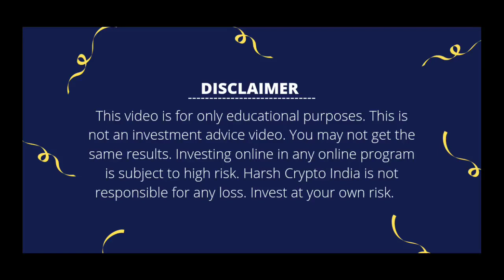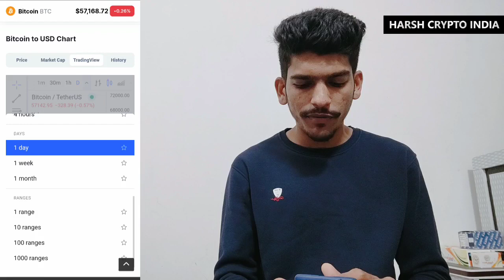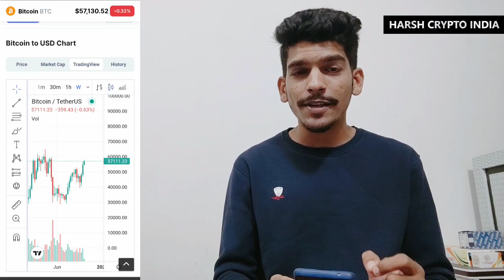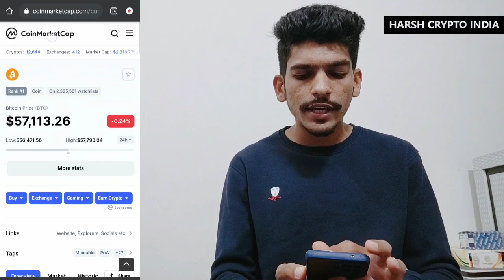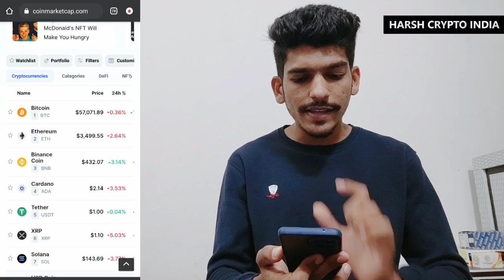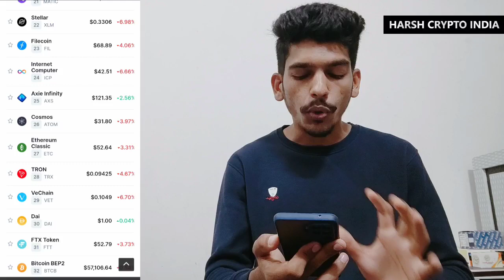ये Cryptocurrency सब records break करेगा 💯 | Super Chance Angain🔥| Bitcoin News Today | Harsh India